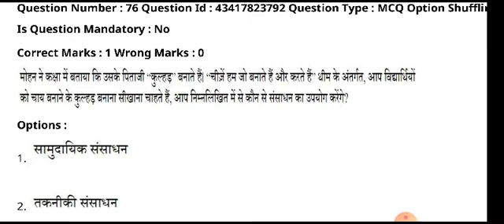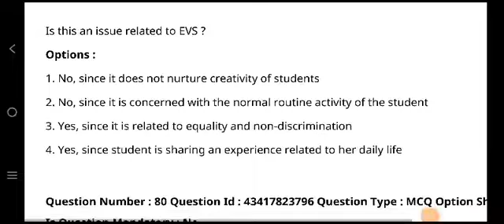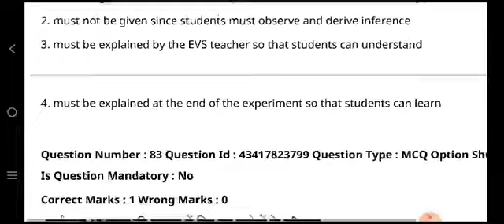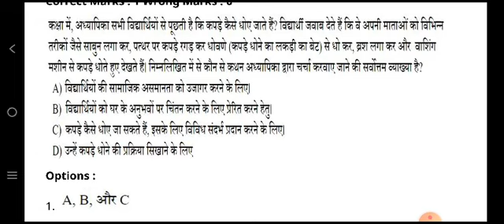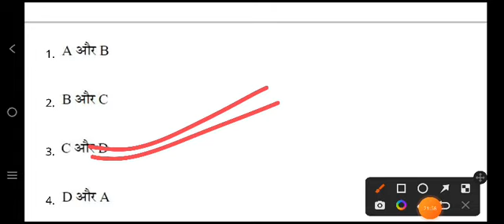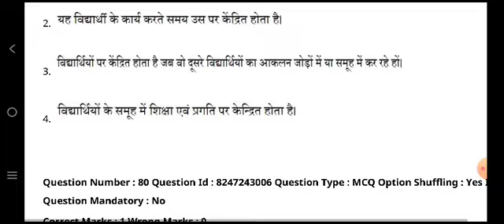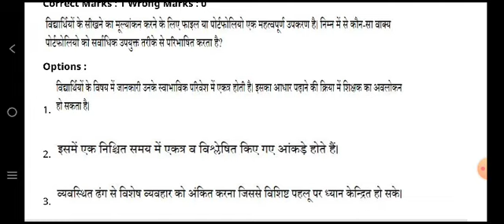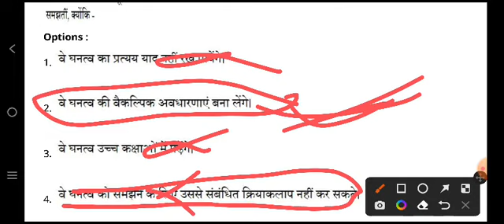Important EVS Pedagogy For Ctet dec 2022।। 28 and 29 december 2021 evs pedagogy question discussion।